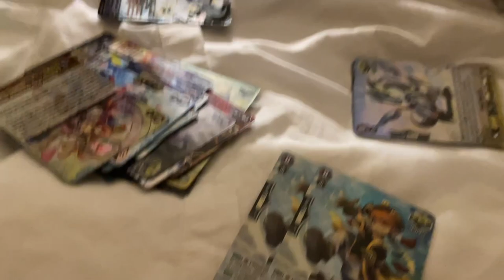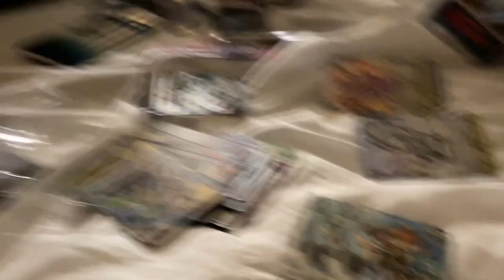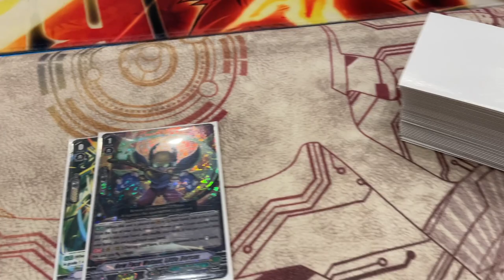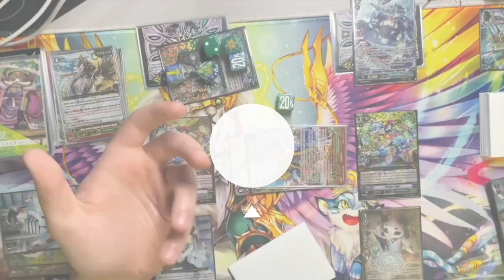BCS 2023 White Plains, New York Cardfight Vanguard Vlog | Devlin Cassidy | The Scholar